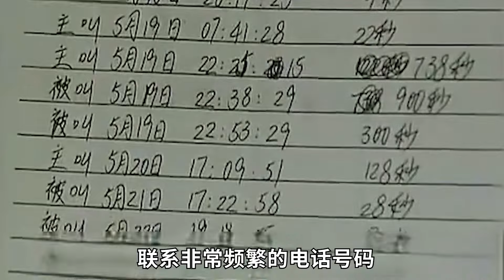丈夫開車，妻子在后座行兇，最后偽裝成意外事故，結果一天后被抓